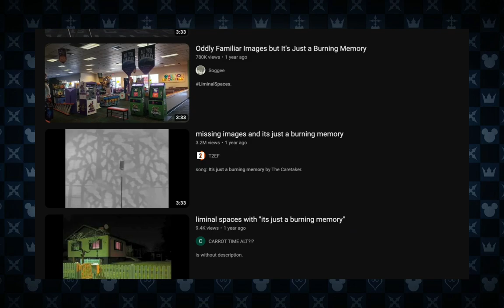The Kingdom Hearts Song That Gives People Nostalgia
Pure Bliss, Wrapped In Sweet Nostalgia...
Katcher Eye is a mushroom-head who sprouted from the ground like a Pikmin in order to talk about two things: Music, and Gaming.